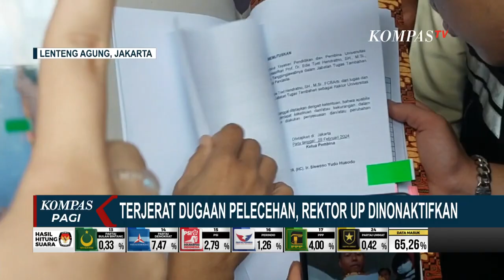Rektor UP Dinonaktifkan Terjerat Dugaan Pelecehan Seksual